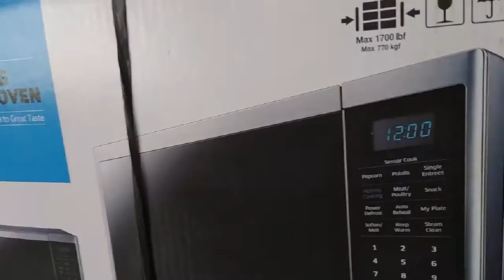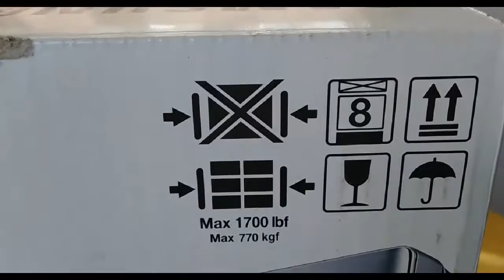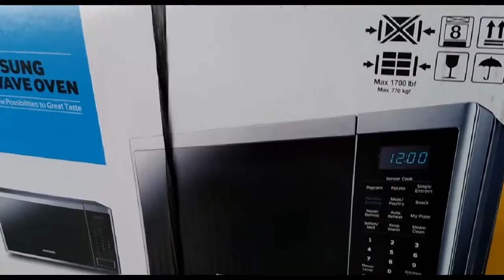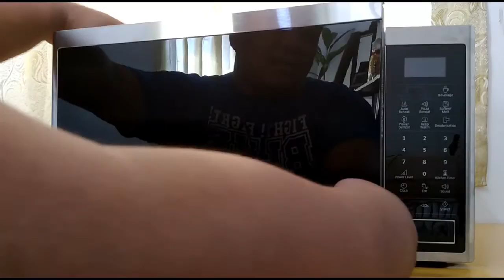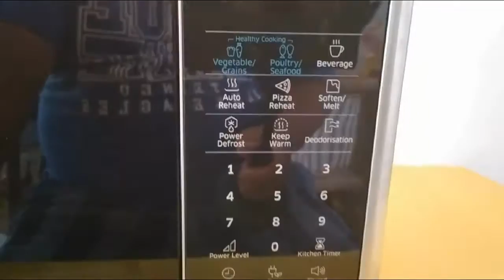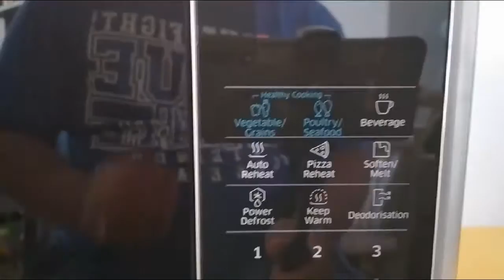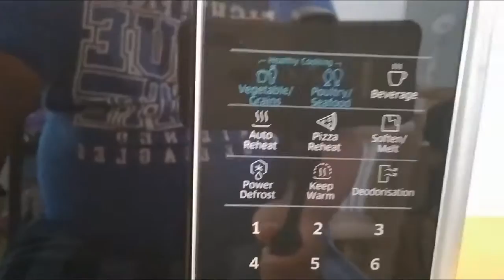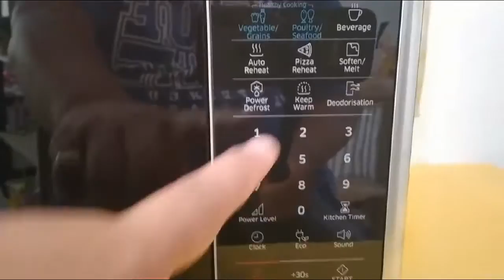SAMSUNG MICROWAVE OVEN UNBOXING. MUST WATCH!.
When I bought this product, I mentioned in my previous that I would never unbox this product since it was covered by my previous upload.

I decided to unbox because it is worthy to be unboxed.

I know you have microwave oven in your house.